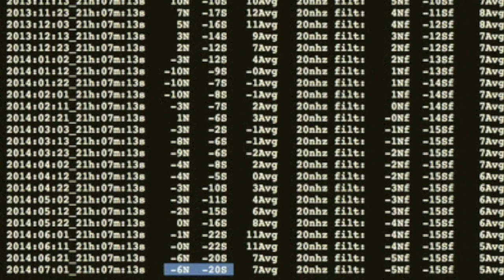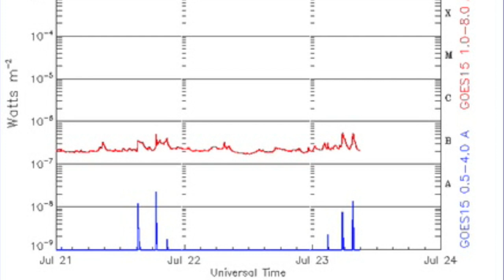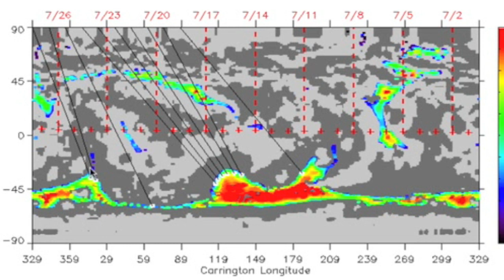S0 News July 23, 2014 | Solar Pole Update, Solar Tornado